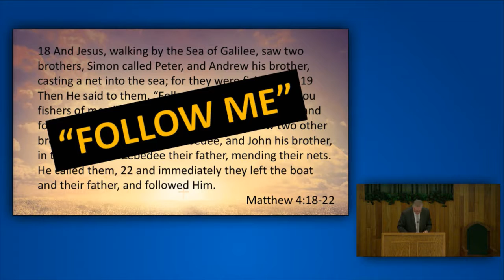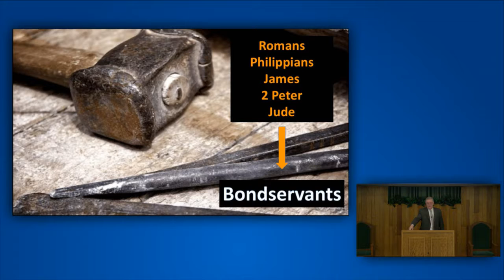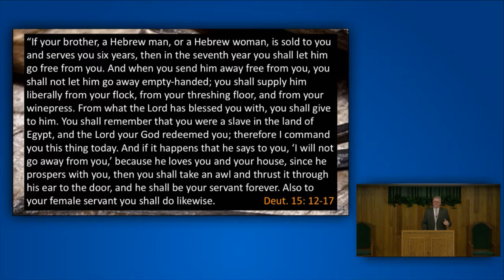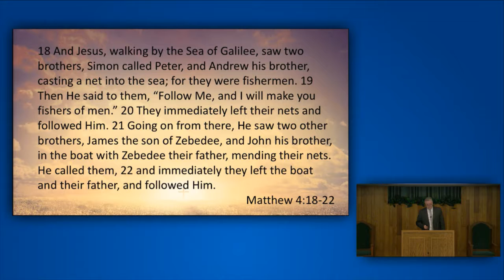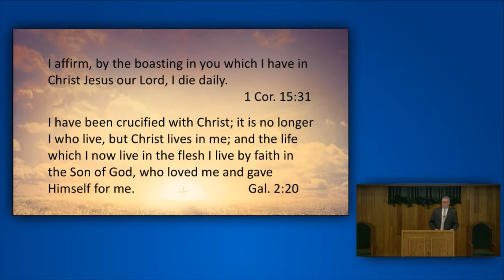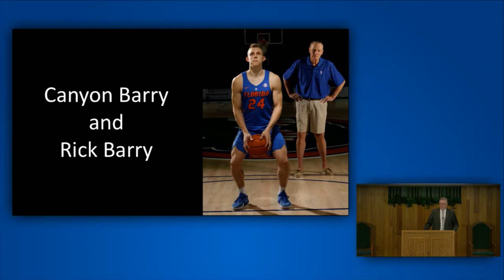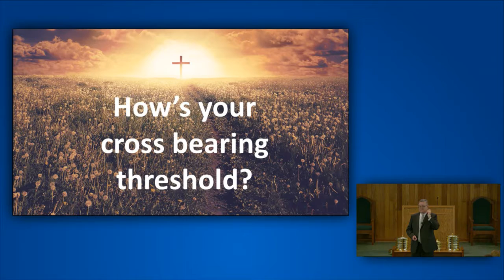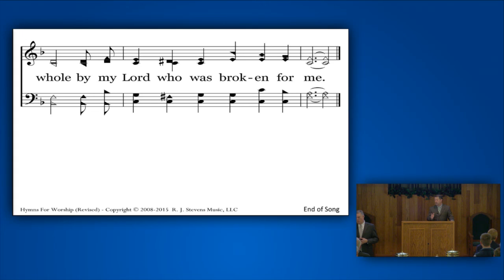Kenny Moorer - Bond Servants of God